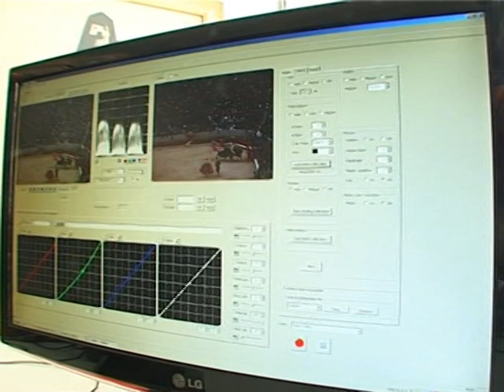Full HD film scanning at Suricata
ENG: full HD film scanning service for all amateur film formats from 17,5mm to super8. ask for an estimate of your films collection
FR: numérisation des tous les formats d'amateurs de 17,5mm au super8.